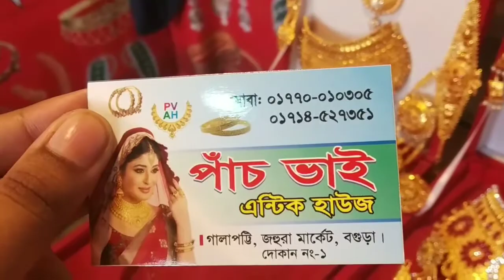লহোরি মালার দাম | ব্রাইডিয়াল সেট দাম বিয়ের গহনা | Bridal set price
পাঁচ ভাই এন্টিক হাউস
গালাপট্টি,জহুরা মার্কেট,বগুড়া